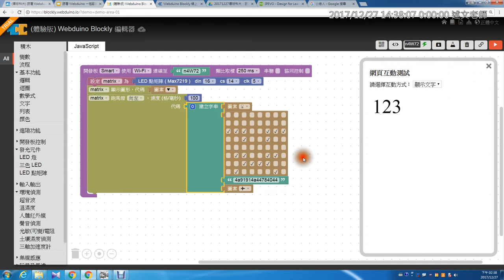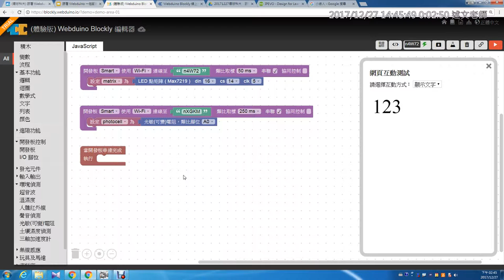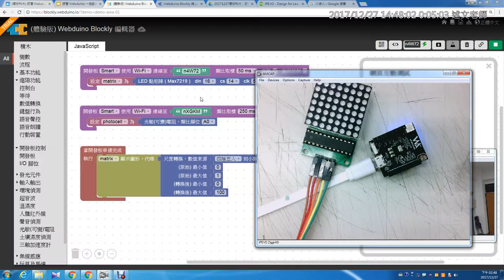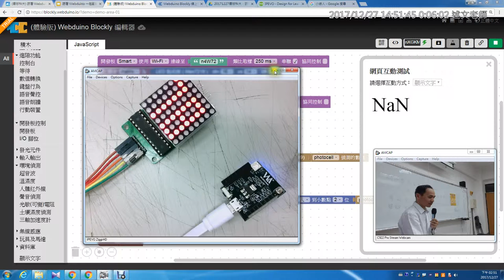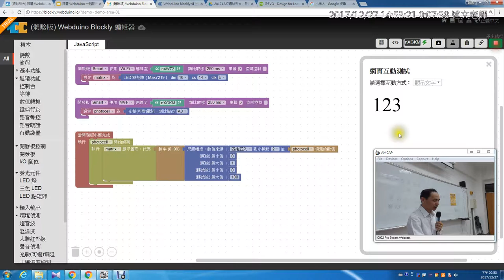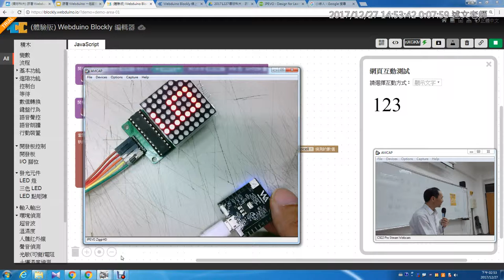18：兩個開發板互動：用led點矩陣顯示光敏數值